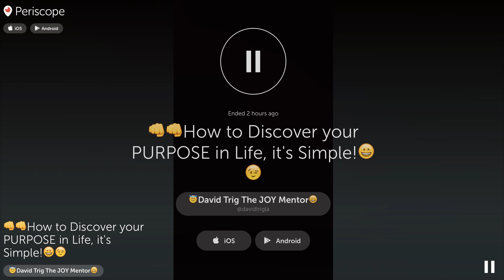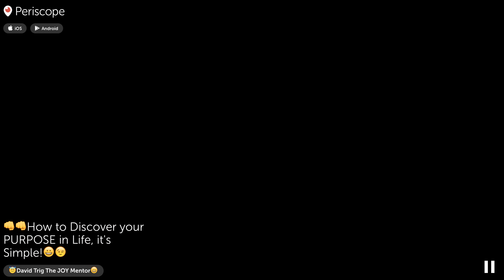How to Discover Your PURPOSE in Life. It's Simple [PERISCOPE]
Do you let other people dictate what your purpose in life is? Or do you let financial concerns dictate where you work, what you study or who you hang out with? If so, then this is for YOU! GOZOscope!